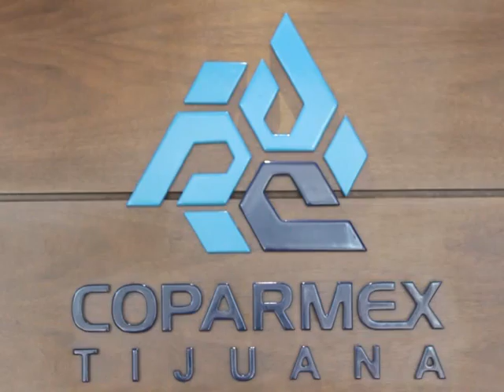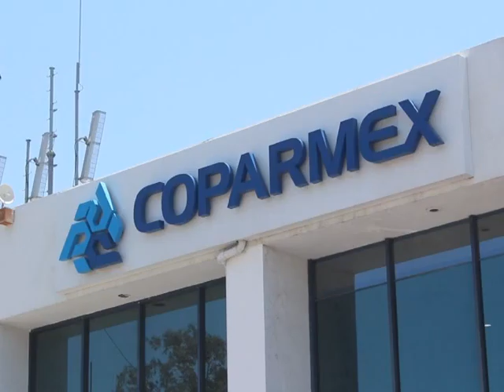COPARMEX VIGILARÁ CUMPLIMIENTO DE NUEVOS DIPUTADOS